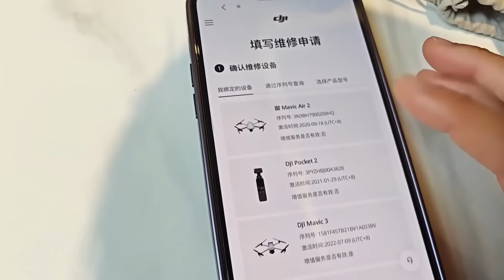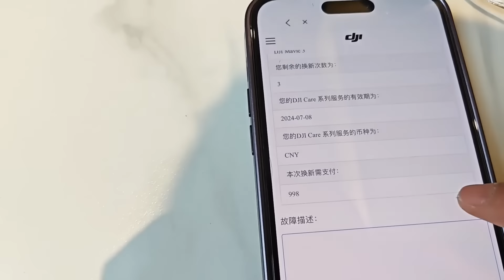妹子摩旅沙漠公路，无人机意外炸机太难受，庆幸有保险不用花大钱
大家好，我是女摩头，一个热爱自由的95后女生，不喜欢被定义日记。